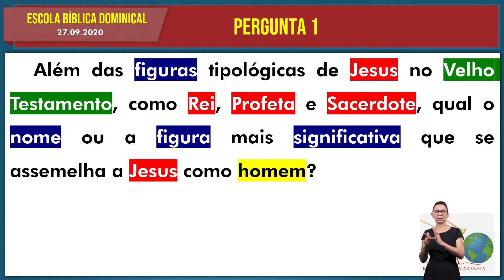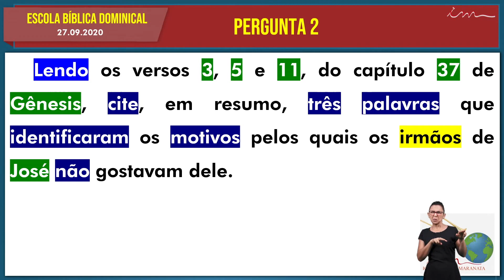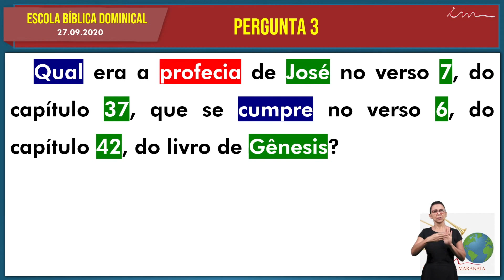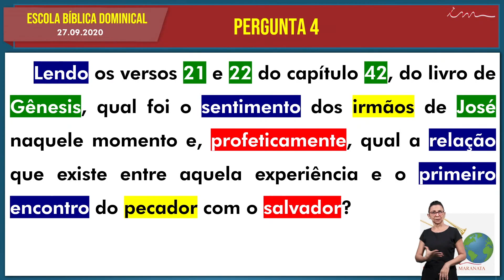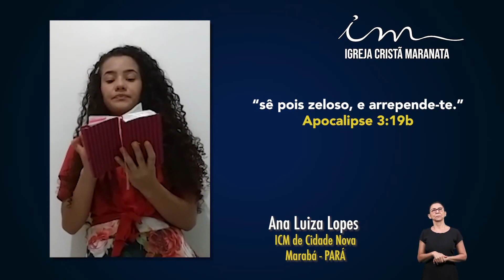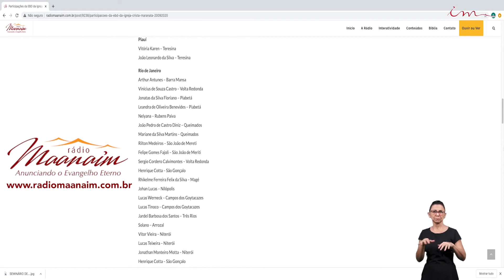[PARTICIPAÇÕES EBD - 19h30] Igreja Cristã Maranata - Segunda - 28/09/2020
Transmissão das participações da Escola Bíblica Dominical e Culto da Igreja Cristã Maranata, transmitido no dia 28 de setembro de 2020 - Segunda .